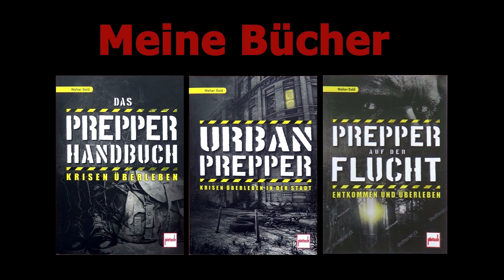Volk ist verloren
Mein 1-Achs-Gimbal für´s Handy
Mein 3-Achs-Gimbal für´s Handy
Mein Handymikro